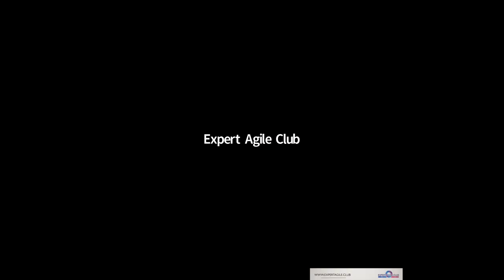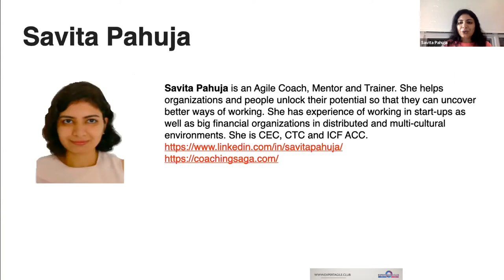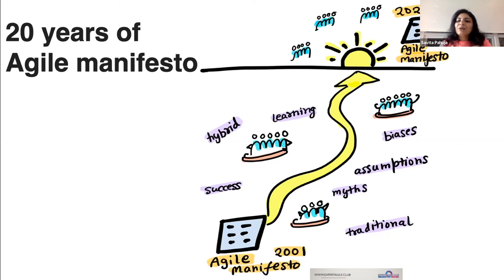20 Years of Agile Manifesto- from The Art of Unlearning: Conscious Choice for successful Agile Tr...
20 Years of Agile Manifesto- from The Art of Unlearning: Conscious Choice for successful Agile Transformation

Guest Speaker: Savita Pahuja
March 3, 2021 @ExpertAgileClub